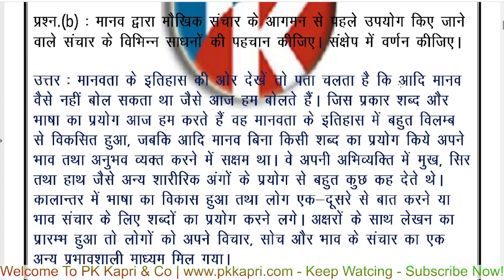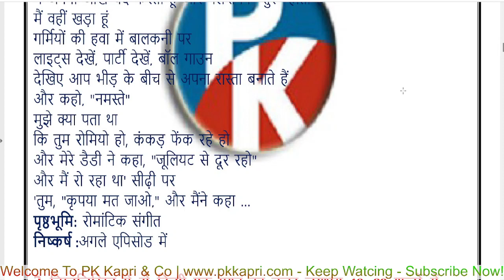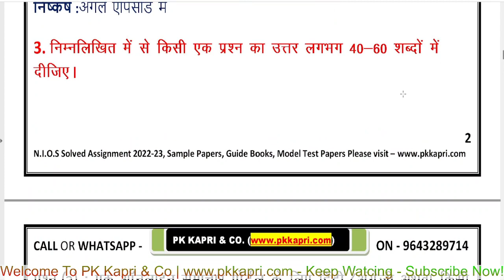Nios Mass Communication 335 Solved Assignment (TMA) 2023 in Hindi Medium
Nios Mass Communication 335 Solved Assignment (TMA) 2023 in Hindi Medium. Online Nios Fully Solved Assignment 2022-23 (TMA) for 10th & 12th Class applicable for April 2023 & October 2023 Examination Stream 1 Both Block I & II.

We provide NIOS Solved Tutor Marked Assignment (TMA) in THREE format. Read Below 👇 for More Details.

(A) Nios Solved TMA in PDF format Computer Typed (E-Copy). Student has to write ✍️ it by own handwriting then he/she can submit to Nios Board.

(B) Nios Solved TMA in PDF format handwritten scanned copy (E-Copy). Learner's has no need to write ✍️ it by own handwriting. He/she can directly submit to Nios Board.

We also provide Nios Study Materials for Secondary & Senior Secondary Class Student 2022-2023 Examination Aplicable for Stream .1, 2, 3 & 4 both On-Demand Exam and public examinations.
i. Nios Xth Class Guide Books
ii. Nios 10th Class Revision Books (Mini Kunji)
iii. 10 Class Nios Model Test Papers for Best Practice as per exam point.
iv. Nios Secondary Class Sample Papers
v. Nios XIIth Clas Guide Books (Full Course Book)
vi. 12th Class Sample Papers
vii. Senior Secondary Class Nios Revision Books
viii. Nios 12 Class Model Test Papers & more Please visit our official